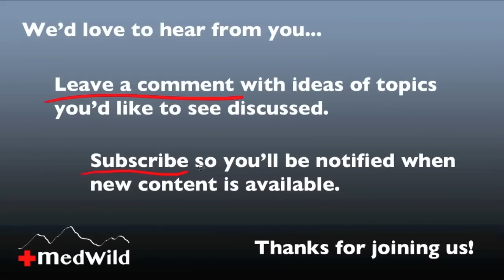Wilderness Medicine: Dehydration and Altitude Illness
Dr. Donner discusses the similarities between acute mountain sickness (AMS) and dehydration.  This is video 3 of 17 from the series on altitude illness (altitude sickness).

MedWild provides wilderness medicine, travel medicine, wilderness survival, and search and rescue instructional videos on a variety of topics: high altitude illness, traveler’s diarrhea, shoulder dislocation and reduction, shelter building, bushcraft, space blankets, hypothermia, medical kits, survival kits, frostbite, snake bites, fire craft, ropes and knots, orthopedic injuries and sam splints, cold water immersion and more.